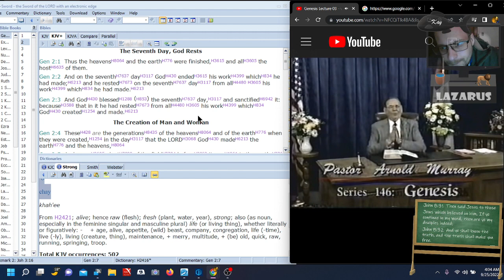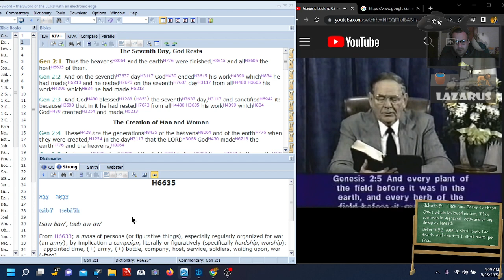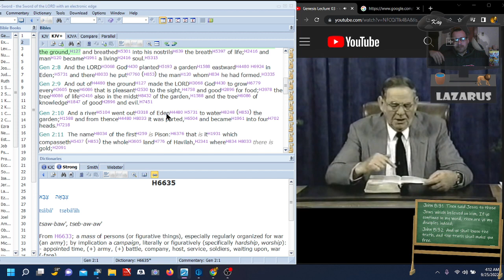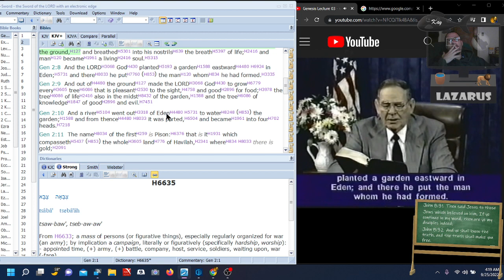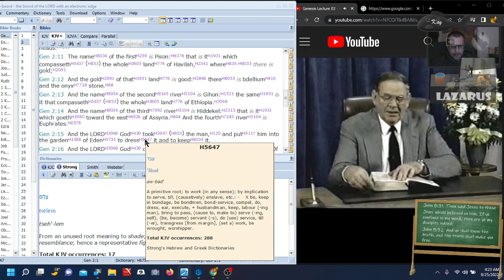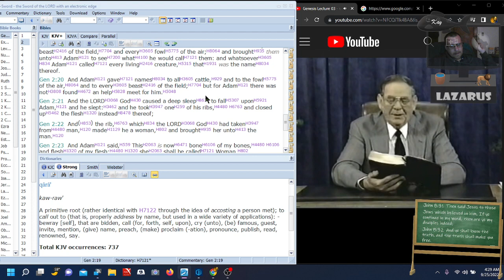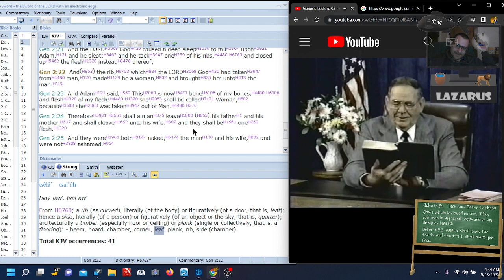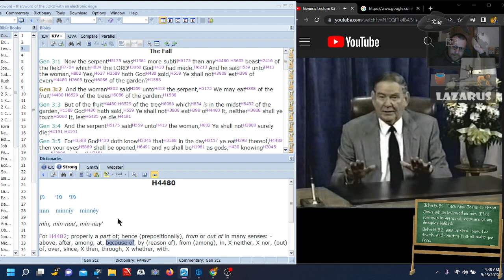Shepard's Chapel - the line in which Jesus came - Genesis 2